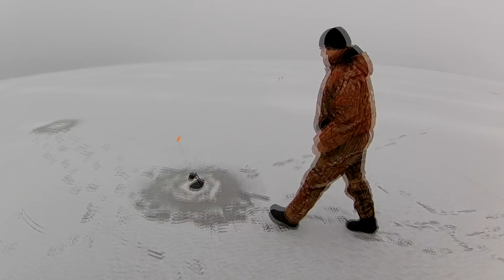Ловля окуня на балансир. Ловля крупного окуня. Ловля крупного окуня на жерлицы / Горбачи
Ловля окуня на балансир. Ловля крупного окуня. Ловля крупного окуня на жерлицы все это Вы увидите в этом видео
Доброго времени суток рыбаки. Рыбалка 2018 началась нормально. Сегодня будет ловля окуня, и не просто, а ловля окуня зимой. Окунь на балансир зимой со льда приносит множество эмоций, когда ты тянешь крупный окунь более 1 кг то тебя мурашит с головы до пяток. Ловить крупный окунь на балансир сегодня мы будем на Днепровских просторах в городе Черкассы, а что с этого получится Вы увидите сами. В завершении хочу сказать что зимняя рыбалка на окуня да и вообще рыбалка зимой это сила

Доброго времени суток уважаемый гость моего канала. Канал, ART Production, по своей тематике будет направлен только в одну сторону это РЫБАЛКА.
Рыбалка будет здесь самой разнообразной, но любимым видом ловли все же будет Щука, Сом, и Окунь. Я и мои друзья бут снимать самые интересные и поучительные моменты из реальной жизни и доносить их к экранам зрителей
Как не как Щука, Сом, Окунь - это хищник и ловить его очень и очень класно
Рыбалка обещает быть интересной